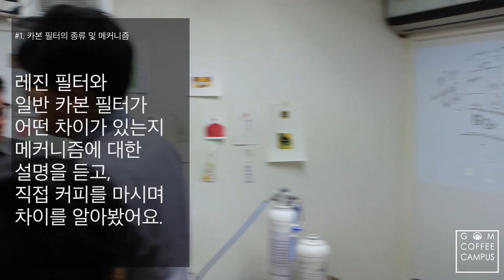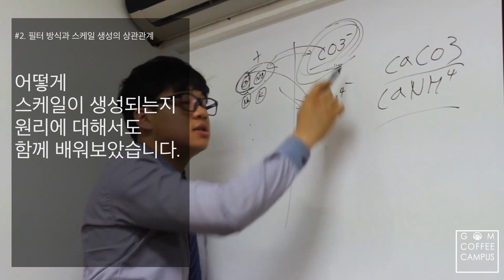[곰커피캠퍼스] 클라리스와 함께 하는 카본 필터 알아보기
15.04.30에 진행한 카본 필터 세미나입니다.
카본 필터의 종류에 대해 알아보고, 스케일이 생성되는 원리에 대해 직접 체험해 보는 시간이었습니다.